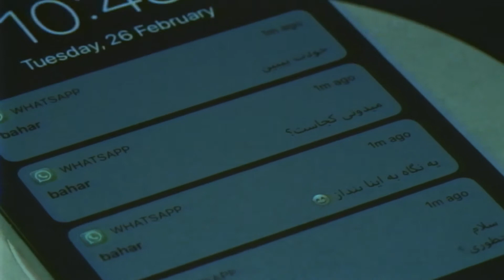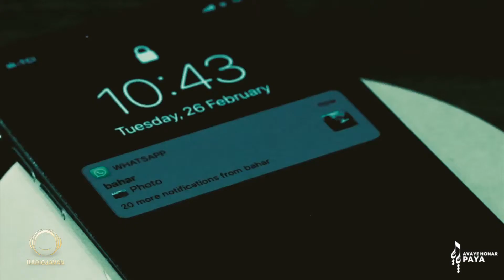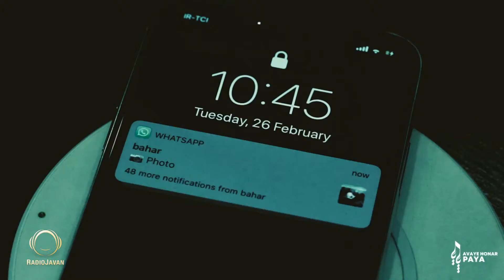Mohammad Zare - "Roozaye Rafteh"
Mohammad Zare Roozaye Rafteh Music Video
    Mohammad Zare موزیک ویدئوی جدید
    Roozaye Rafteh آهنگ